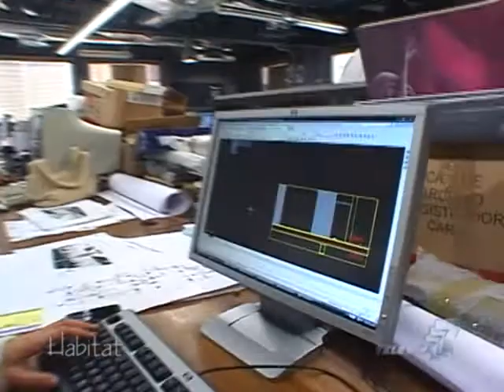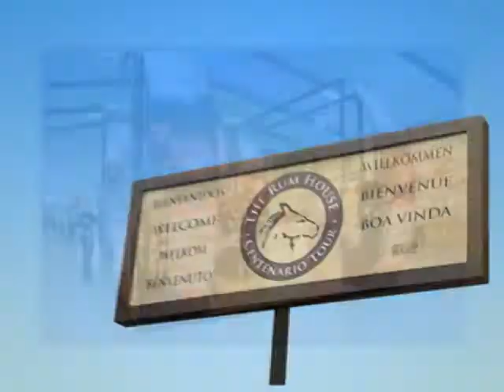Habitat 28 abril 2012 B.mp4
Habitat Soluciones 28 de Abril 2012